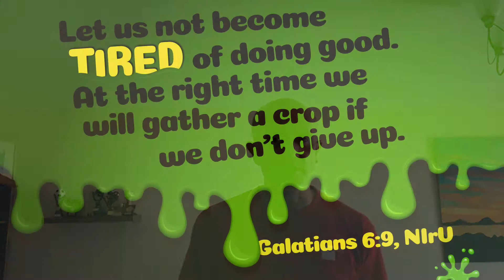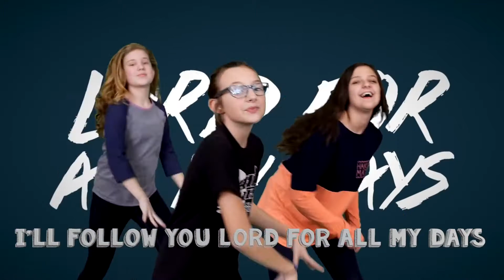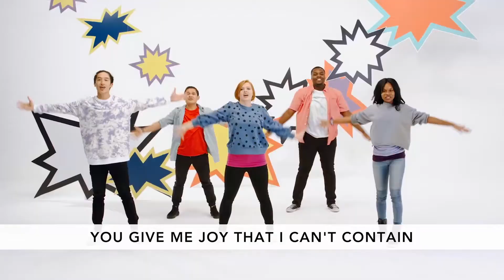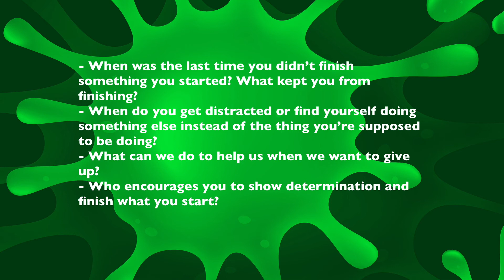Uptown Kids Week 3 17 5 20